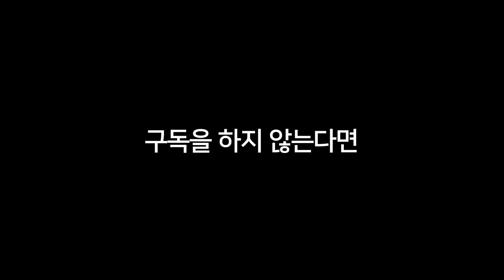하늘을 날아댕기는 개무서운 람머스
사용된 bgm